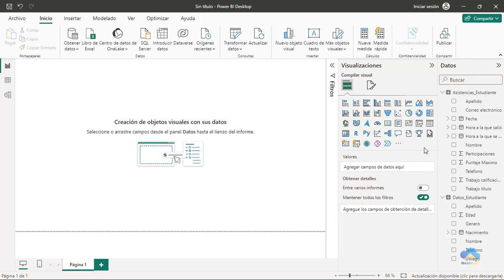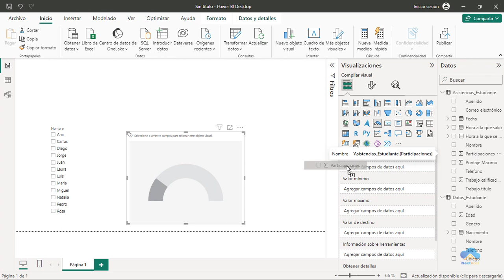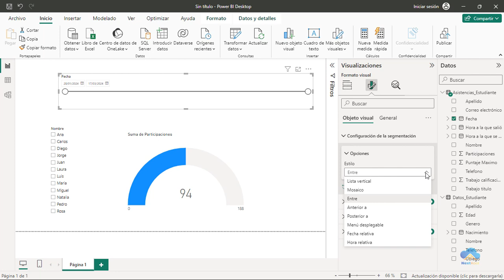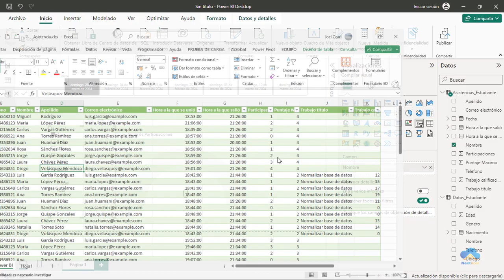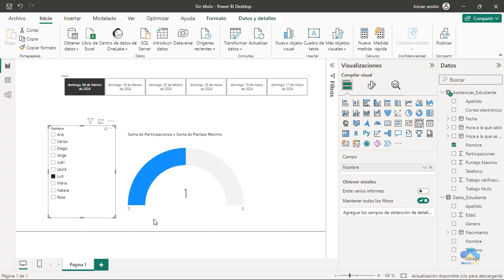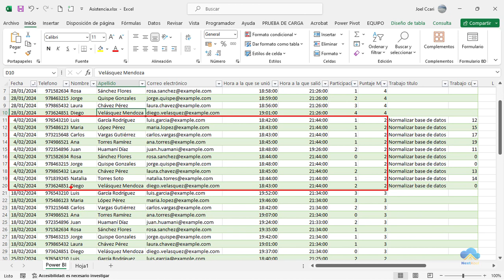Curso Power BI - #9 Primer acercamiento a powerbi